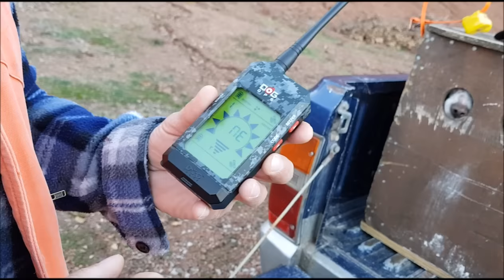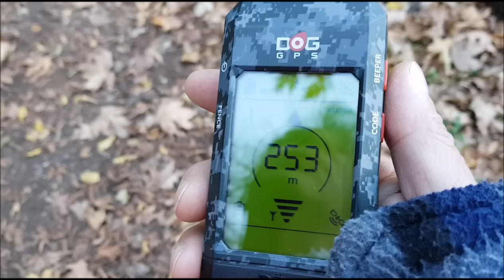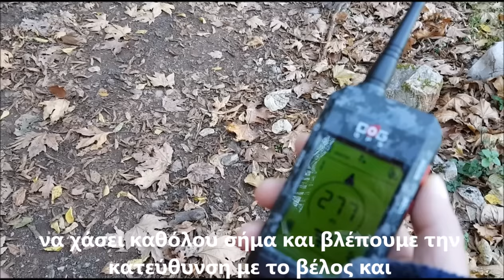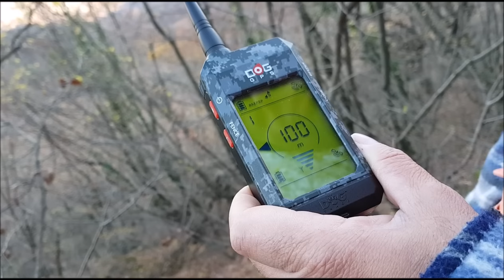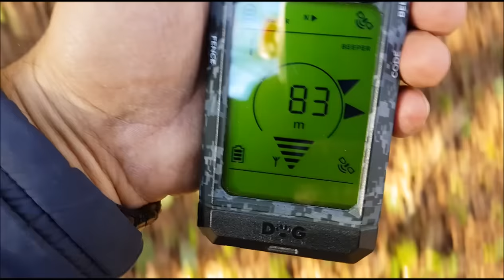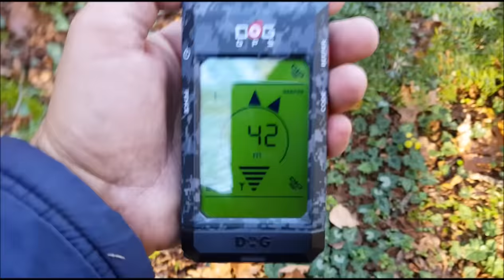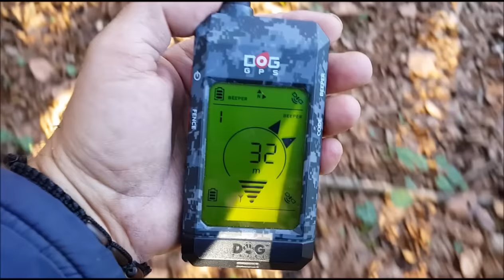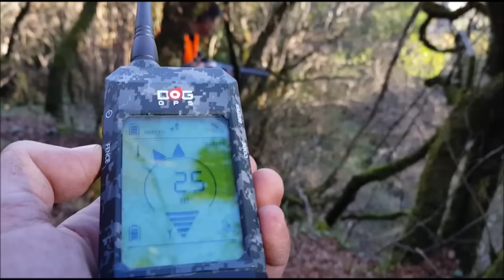GPS κολάρο για σκύλους και BEEPER - DOG GPS X20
Το DOG GPS X20 είναι ένα νέο μοντέλο κολάρο GPS εντοπισμού σκύλων από την DOGTRACE για καλύτερο έλεγχο των σκύλων σας στο κυνήγι. Μπορεί να παρακολουθήσει μέχρι και 9 σκύλους σε απόσταση που φτάνει τα 20 χιλιόμετρα.